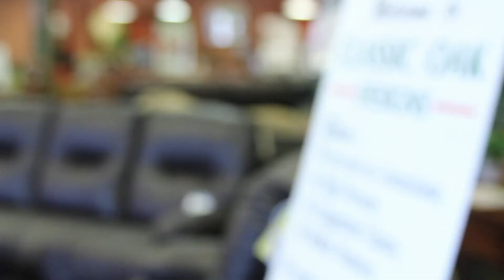Classic Oak Designs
Since 1980, Classic Oak Designs has been known for beautiful and practical furniture at below-market prices. Unlike poorly made imports sold by the big box stores, our furniture is made to give many years of faithful service. Visit us soon for the best buys in dining, bedroom, home office, sofas, bedding, and so much more!